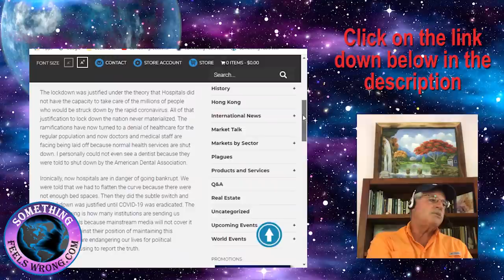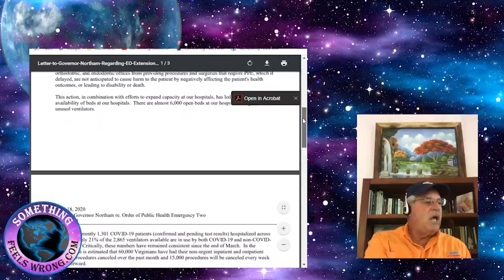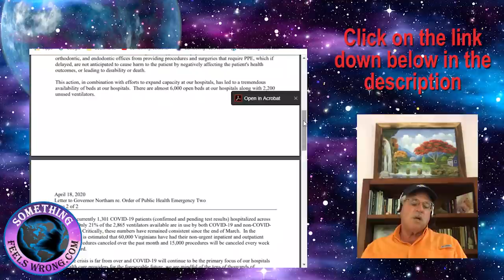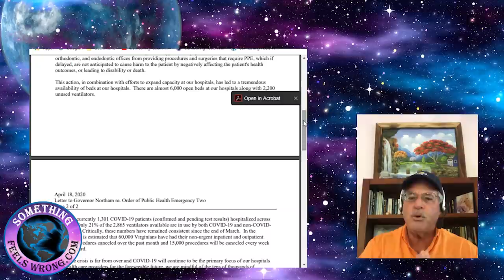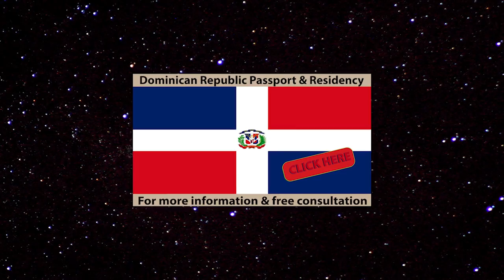People are Beginning to Ask Questions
The mentors know there’s nothing more important than the public returning to work. Until the velocity of money begins flowing and freight is once again moving both in the air and on the sea nothing else matters. Every day that we stay idle guarantees the restart will be that much more difficult. Already we’re seeing the financial damage taking up to a decade to recover from the stupidity caused over just the last five weeks of sitting under lockdown. We’re staying with this subject until the lockdown is removed. Through their own closed minded ignorance the public is already given away their futures and the future of their children and grandchildren. It’s a sad time for humanity. The various fears bred into us from the media, from religious beliefs and perhaps above all our closed mindedness is already at this time immeasurable. We’ll be staying on this subject with new data until we return to an open atmosphere where the velocity of currency flows as does the freight. At this sorry point in humanities existence nothing else matters. Until next time, Barry in DR.